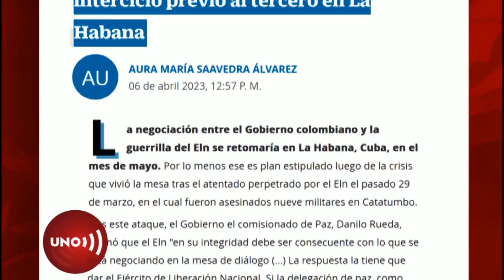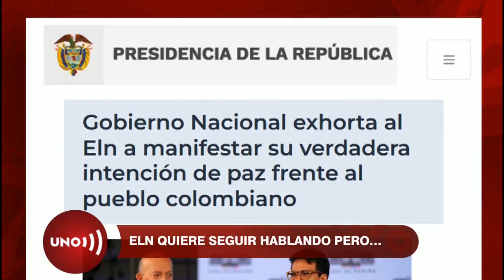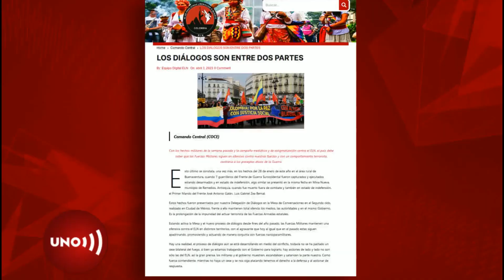ELИ responde: DlSPARAM0S porque el Ejército nos DlSPAЯA. Sigue en pie reunión en Cuba